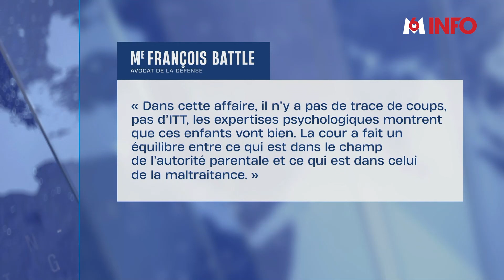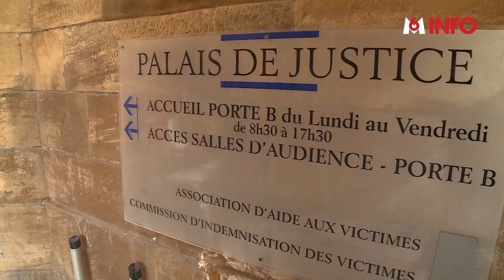Un ancien policier condamné pour violences a été relaxé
C’est une décision qui fait polémique à Metz. Un ancien policier condamné pour des violences sur son ex-femme et ses enfants en première instance a été relaxé en appel. Dans sa décision, le juge a fait valoir l’existence d’un “droit à la correction”.